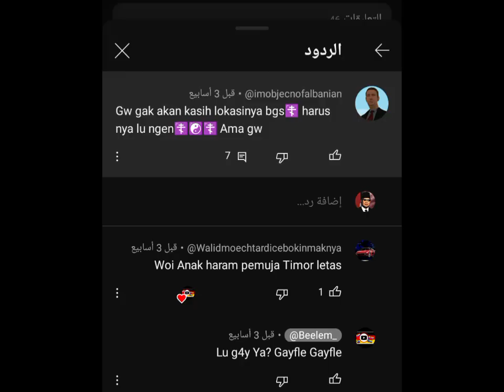Walid Mochtar be like 👉🤓👈